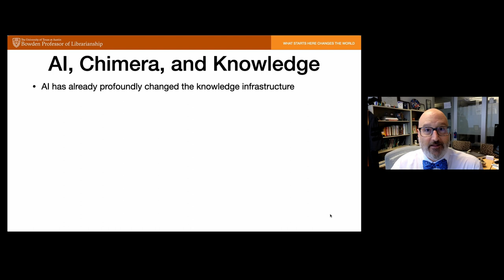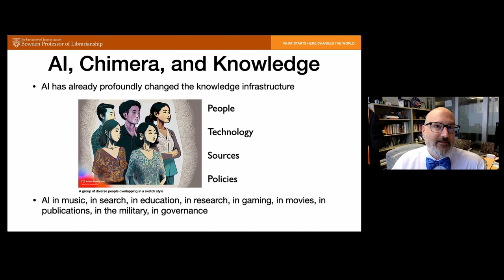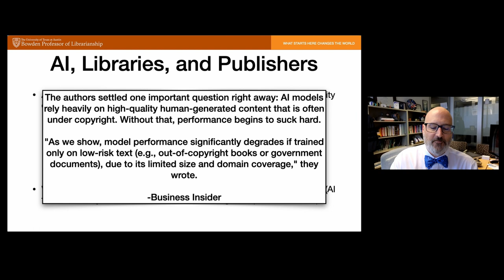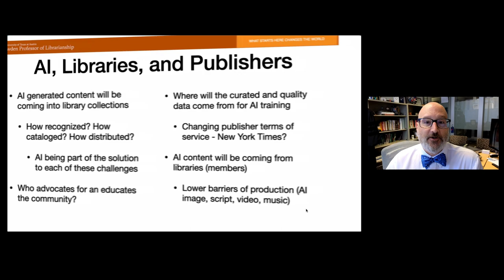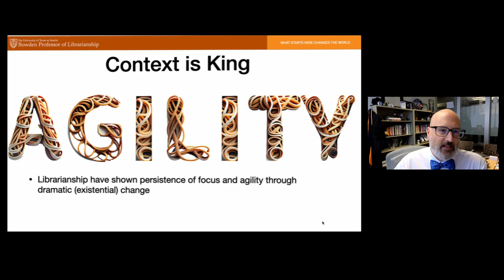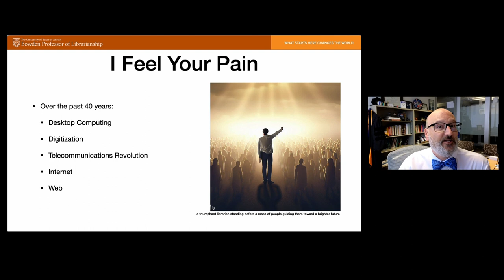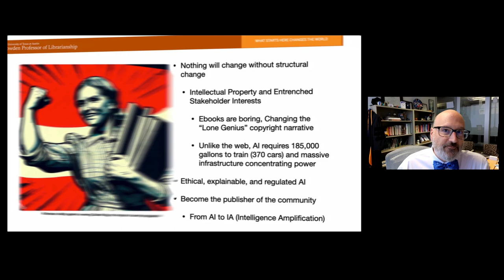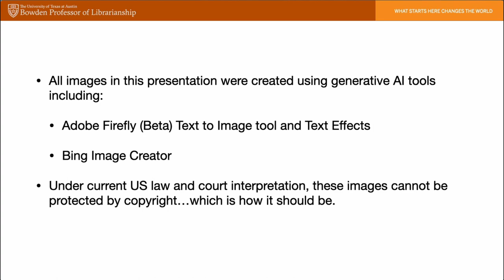New Librarianship and AI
Thinking about how well librarianship is situated to lead in a time of AI